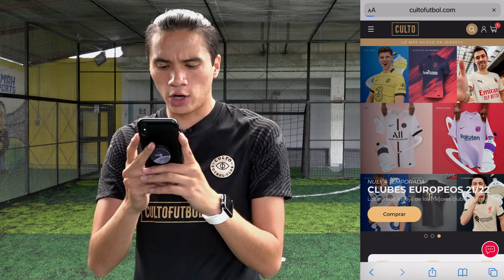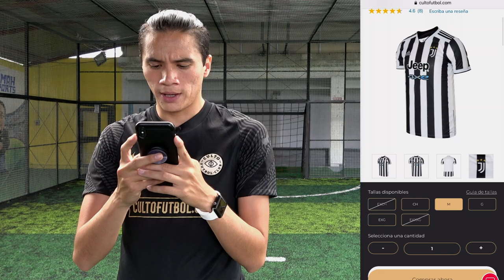APRENDE el CAÑO/PANNA más RARO pero EFECTIVO para un PARTIDO de FUTBOL 😎⚽ | TUTORIALES de FUTBOL